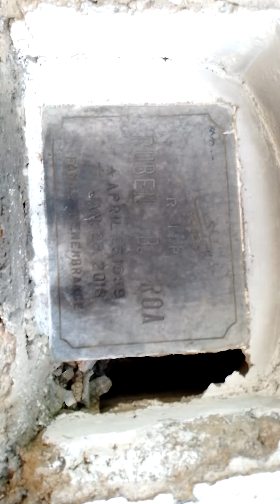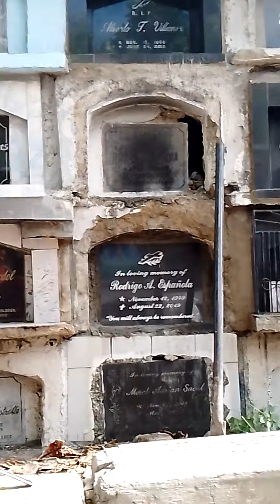For to this video another habwa